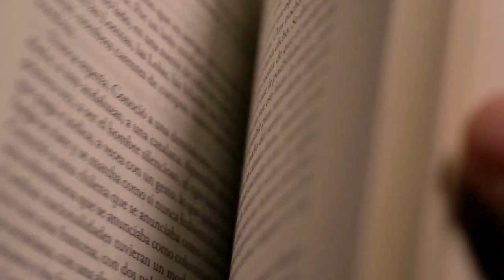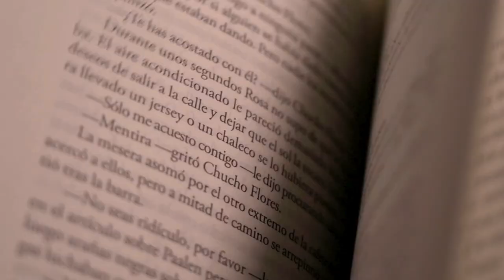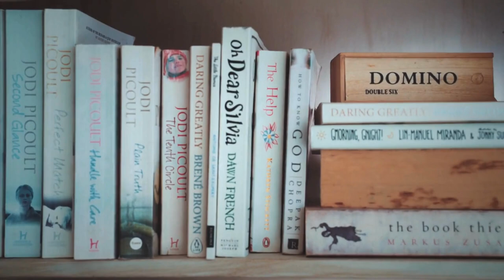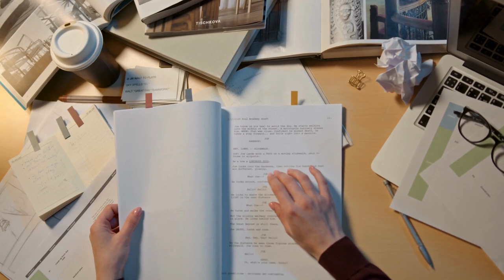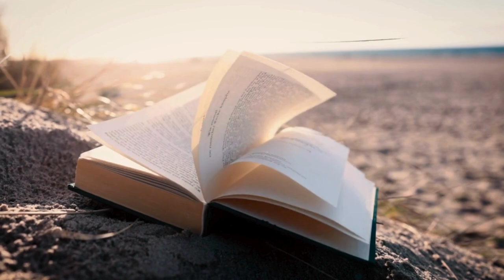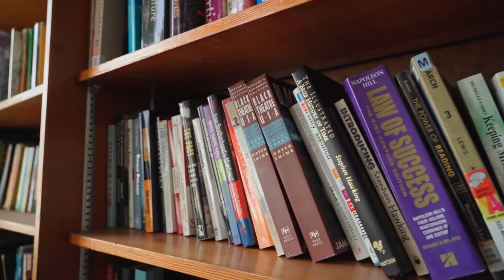مراجعة وتلخيص كتاب "معافر" تعلم مهارات المستقبل للكاتب سمير فرج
"معافر" هو كتاب يهدف إلى إلهام القارئ لاكتشاف القوة الداخلية وتحقيق النجاح من خلال تطوير المهارات الخفيفة، مثل التواصل الفعّال، التفكير النقدي، والقدرة على التكيف مع التحديات. يقدم الكتاب رحلة شاملة مليئة بالنصائح العملية التي تساعد على تحسين الحياة الشخصية والمهنية.

يتناول الكتاب في فصوله الأولى مفهوم السعي والمثابرة، وكيفية مواجهة العقبات وتجاوزها بالإصرار والعزيمة. يُبرز أن الفشل ليس النهاية، بل هو جزء أساسي من الرحلة نحو النجاح. يتضمن الكتاب قصصًا ملهمة وحكمًا عملية تعزز فكرة أن كل شخص قادر على تحقيق أحلامه إذا كان مستعدًا لبذل الجهد والعمل الجاد.

في فصوله الأخرى، يغوص الكتاب في أهمية المهارات الخفيفة مثل التفاوض، اتخاذ القرار، وإدارة الوقت، والتي يعتبرها الكاتب أدوات رئيسية لتحقيق النجاح في أي مجال من مجالات الحياة. يقدم الكتاب استراتيجيات عملية لتطبيق هذه المهارات في الحياة اليومية، ويشجع القارئ على البدء بخطوات صغيرة ولكن ثابتة نحو التغيير.

**الرسالة الرئيسية في "معافر"** هي أن النجاح لا يأتي بسهولة، بل يتطلب الصبر والمثابرة، وأن كل شخص يمتلك القوة الكامنة التي تمكنه من تحقيق أحلامه، إذا آمن بقدراته وسعى نحو تحسين نفسه باستمرار.

**ختامًا**، يوجه الكاتب دعوة مفتوحة للقارئ لبدء رحلته نحو التفوق، مؤكدًا أن النجاح هو ثمرة الالتزام بالتعلم المستمر، والتطوير الذاتي، والتغلب على التحديات